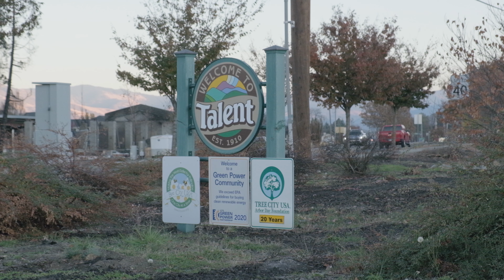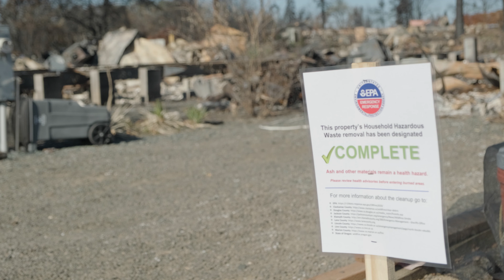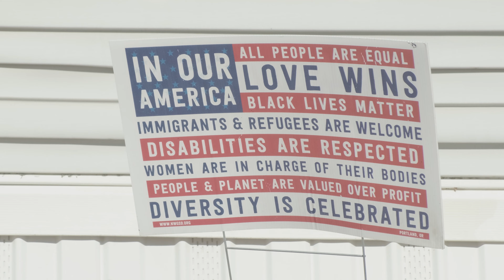Almeda Fire and Climate Justice - Support HB 2488!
Oregon's communities are already struggling due to historic inequities and other economic, social, and environmental challenges. Their needs must be centered in the process of addressing climate impacts through Oregon system of land use laws.

 👀Please help us get HB 2488-A, The Equity and Climate in Land Use Bill, out of the Ways and Means Committee! HB 2488-A is a long-awaited update to ensure opportunities for inclusive, responsible, and equitable land use planning by Oregon’s state and local governments. Thank you for any and all help you can give to make sure HB 2488-A doesn't languish in Ways and Means!  Please send an email to all members of the Joint Ways and Means Committee to ask for HB 2488A to be heard by the Sub Committee on Natural Resources co-chaired by Senator Taylor.